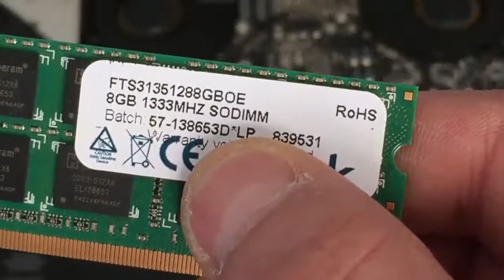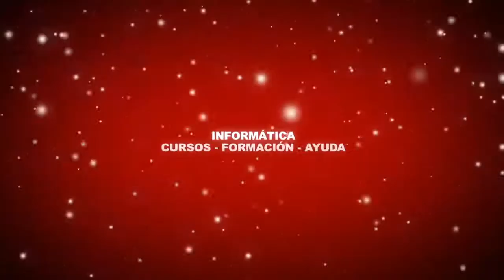🍎 Cómo ampliar la memoria RAM de tu MacBook Pro Apple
En esta ocasión te voy a explicar como cambiar la RAM de tu MacBook Pro y en esta ocasión la vamos a ampliar.

Comenzamos!

Bienvenido o Bienvenida a este nuevo vídeo del canal de YouTube INFODUCTIVA. En esta ocasión vamos a ver cómo ampliar la RAM de tu MacBook Pro, pero te recuerdo que en este vídeo NO voy a explicar cómo abrirlo para eso tenemos otro vídeo...

una vez tengas abierto tu portátil Mac observa en estas plaquitas verdes que son nuestras placas de RAM. En este modelo hay dos ranuras lo que se denomina dos Slots con lo que podemos clavar dos placas voy a cambiar las dos placas que tengo de 2Gb cada una y las vamos a sustituir en este caso por 2 placas de 8Gb cada una de modo que vamos a pasar a tener de 4Gb de RAM que tenemos en principio a finalmente obtener 16Gb de RAM

Te garantizo que se nota mucho la diferencia

Este tipo de placa de memoria RAM se encuentra sujeta mediante unas pestañas que encontramos a ambos lados.

Para poder extraerla bastará con hacer una leve presión hacia el exterior, o sea, la que vemos al izquierda la empujamos hacia la izquierda y la que vemos a la derecha la empujamos hacia la derecha. En ese momento la tarjeta se liberará y pasará de estar en ese ángulo a levantarse de la parte que estamos viendo inferior de la imagen.

Al levantarse se quedará a unos 45°... Observa...

Recuerda... es muy importante ver los vídeos de principio a fin ya que a lo largo de los mismos doy claves imprescindibles que te podrías perder.